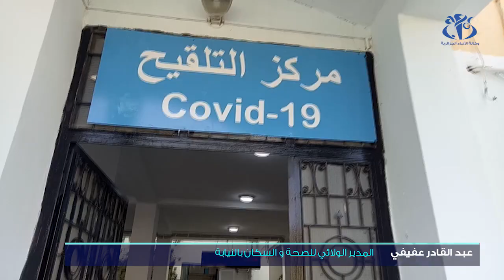عين تموشنت: إنطلاق حملة التلقيح ضد كورونا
عين تموشنت (وأج) - انطلقت عملية التلقيح ضد فيروس كورونا بعين تموشنت، وهذا في إطار تعميم الحملة على كل ولايات الوطن.